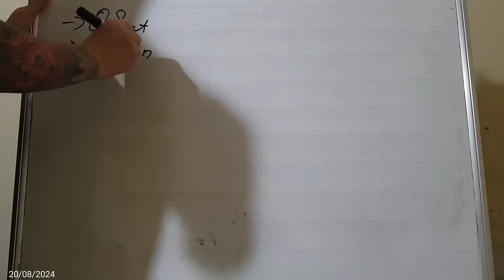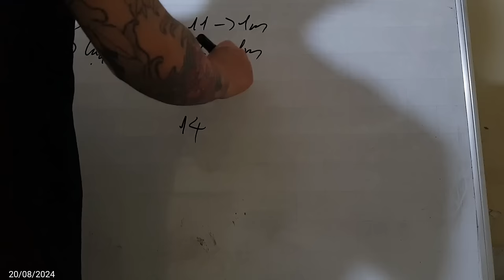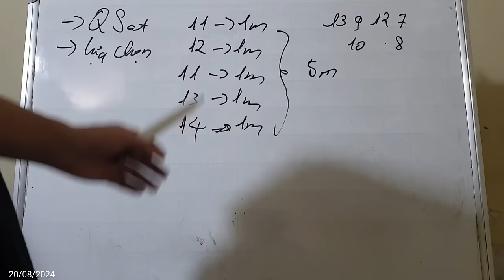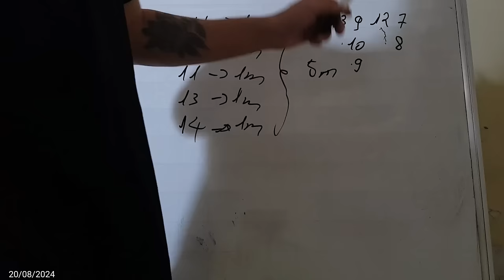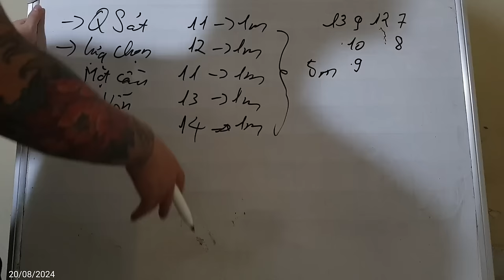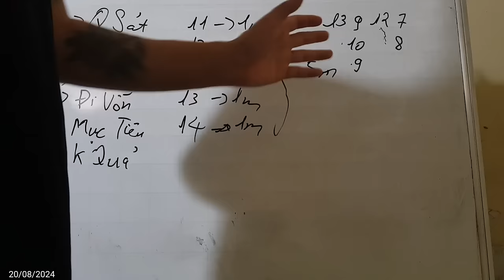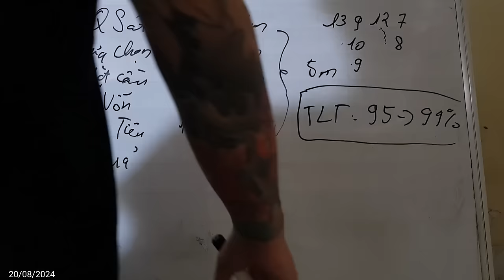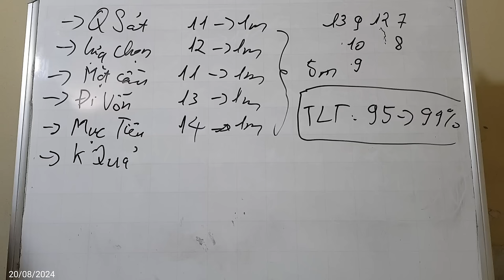Link Tải Sunwin | Tài xỉu Sunwin Hướng Dẫn Link Tải Sunwin nghiên cứu thủ thông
1/ Game bài Sunwin là gì? Sunwin do người Việt Nam hay nước ngoài làm chủ?
1:11 Link Tải Sunwin
2:12 Link Tải Sunwin mới nhất
3:23 Hướng dẫn chọn link tải sunwin
4:34 Nhận biết link tải Sunwin fake
6:22 Vào LinkTải Sunwin tạo tk chơi  game
7:25 Chốt lãi Sunwin 2024